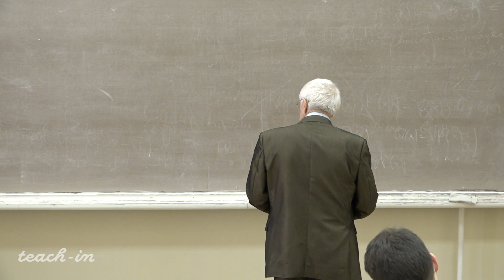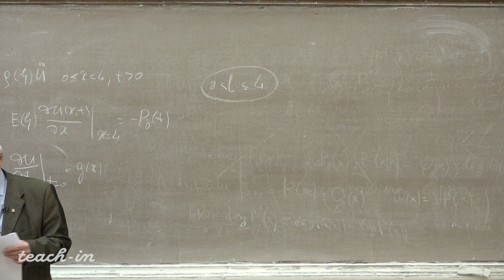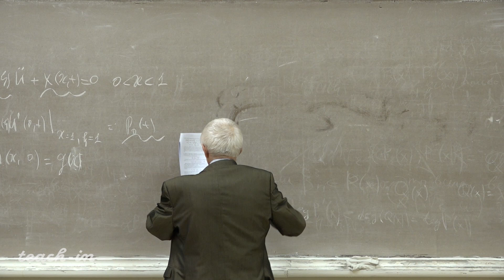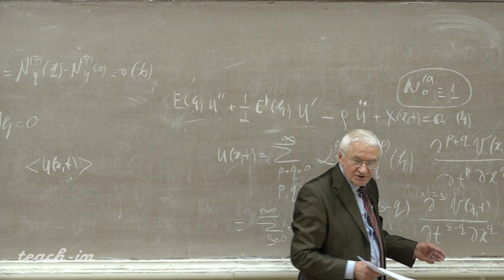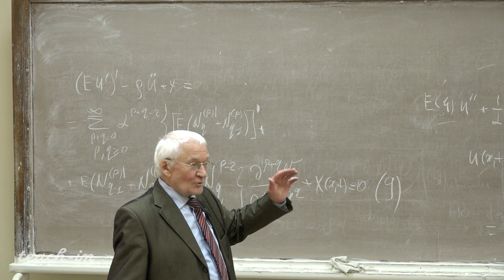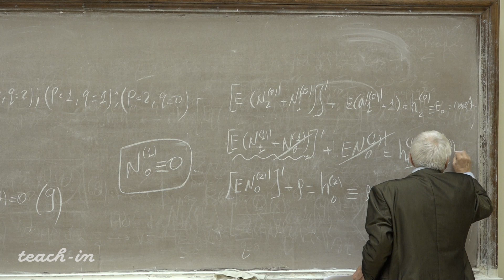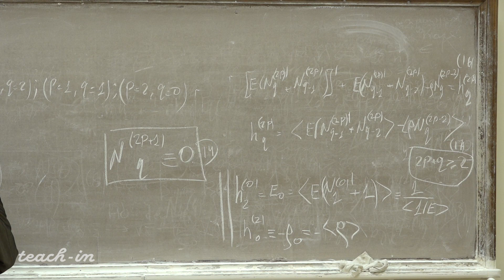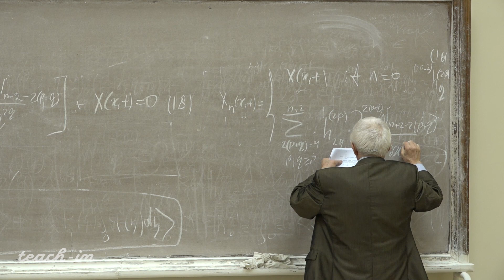Горбачёв В.И. - Механика композитов - 14. Дифференциальные уравнения в частных производных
00:00:19 Уравнение колебания стержня с действующей на него нагрузкой
01:04:20 Уравнение для структурной функции